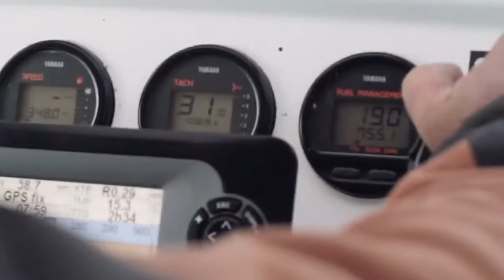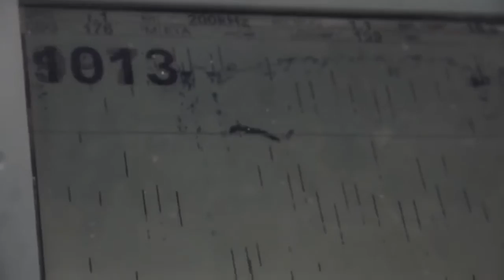Jonathan vang Tuna in die diepsee